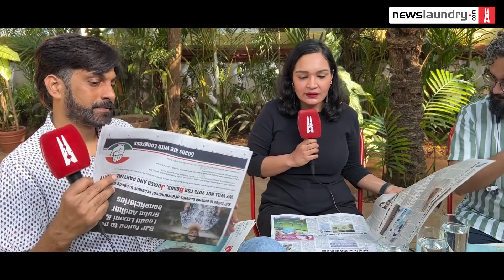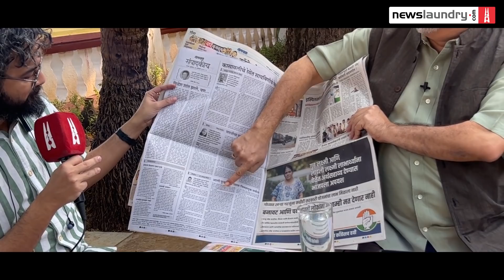‘Is a political party bribing journalists in Goa?’ | Morning Show Ep 2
Welcome to the second episode of the MorningShow — where we take you through the major newspaper headlines as Atul, Manisha and Meghnad travel to states set for the 2022 Assembly elections.

In this episode, we have Gomantak Group Editor RajuNaik on board. He tells us about the mediascape in Goa and how a political party may be offering bribes to editors. Naik explains that most Goan newspapers are owned by mining companies and dependent on government advertising.

Full disclosure: Gomantak is owned by NCP’s Pawar family. Catch this and more, every day on Newslaundry.

Atul Chaurasia, Manisha Pande and Meghnad S are on the election trail and will be traveling through Goa, UP, Uttarakhand and Punjab. Power our election coverage by contributing to our NLSena project